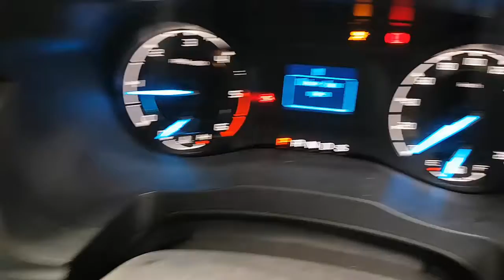WRECKING 2016 FORD RANGER 2.2 AUTOMATIC (C25778)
We are currently wrecking this 2016 FORD RANGER 2.2 AUTOMATIC (C25778).